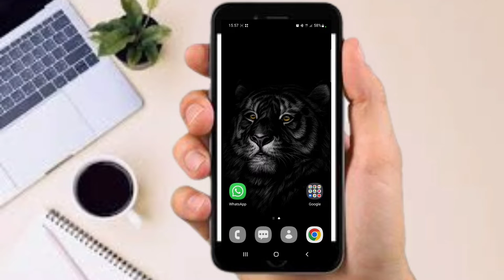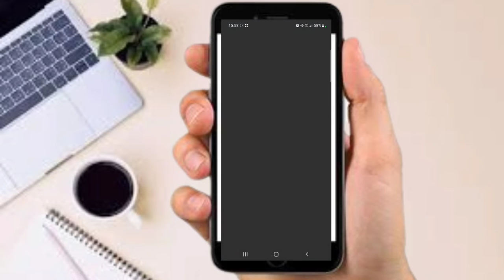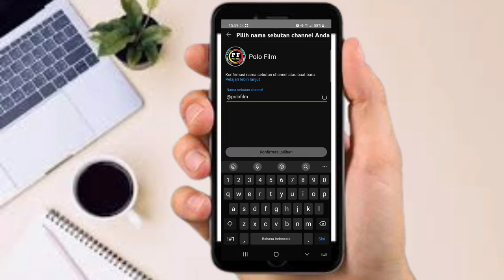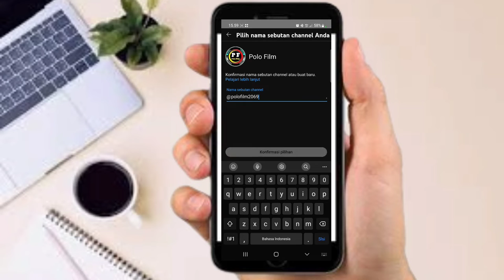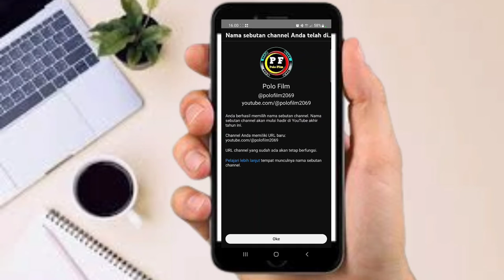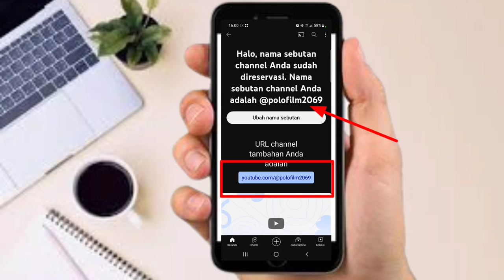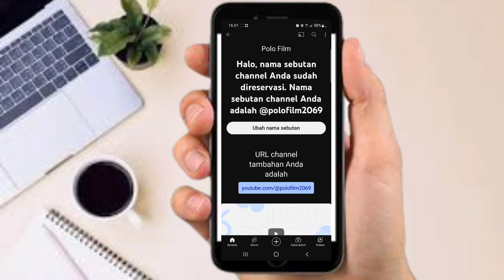cara mengaktifkan handle youtube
cara mengaktifkan handle youtube, untuk memberi nama channel kita supaya mudah diingatkan oleh orang lain.
youtube memberikan kesempatan sampai tanggal 14 Nopember 2022 utk memilih nama handle, contoh  : @namachannel